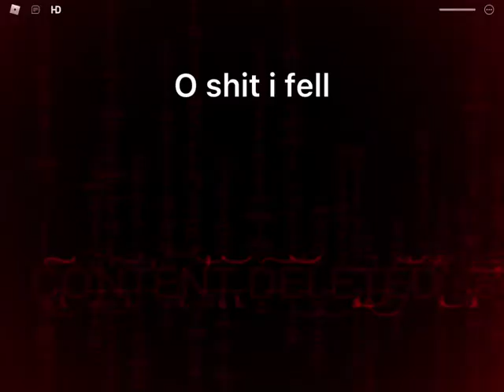I got hacked cause of Jenna!